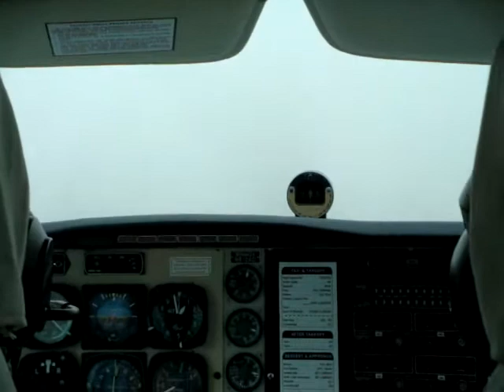IFR approach @ bakersfield airport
Zero visibility inside the cloud